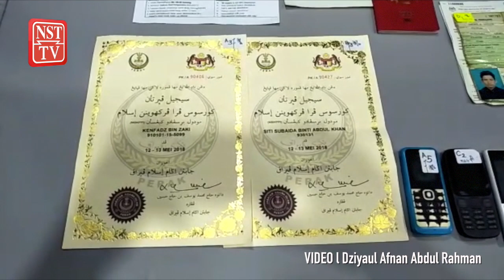Saki baki geng Abang Botak diberkas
Jabatan Imigresen Malaysia (Imigresen) Perlis memberkas saki baki sindiket pemalsuan MyKad dan sijil kelahiran yang dikenali sebagai Geng Abang Botak di Manjung, Perak, Sabtu lalu.